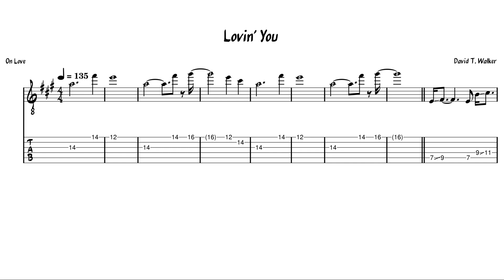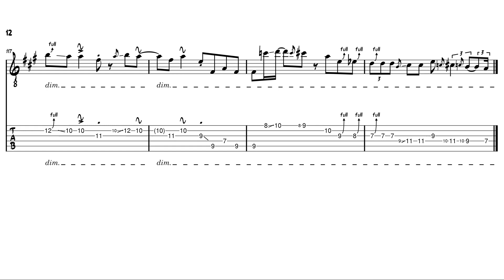David T. Walker - Lovin' You (Transcription)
1/9 edit: added chords to the tab
My transcription of "Lovin' You" from his album "On Love" (1976).